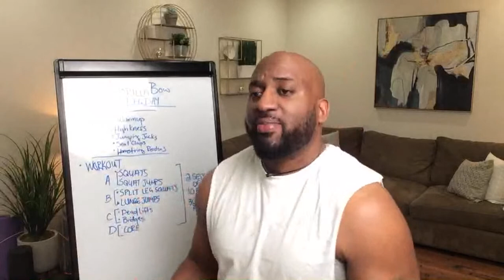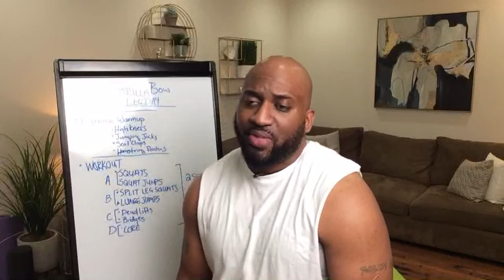Gorilla Bow Live Workout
This 25 minute Gorilla Bow resistance training workout video is a great way to engage all major muscle groups. Exercises include bench press, bent over row, dead lift, squats, lunges, shoulder press, curls, and more. Our certified Gorilla Bow trainer, Marrin Ellis, will talk you through the exercises and get you motivated to get the most out of your routine. Marrin is the owner of Divine Design Fitness located in Texas.